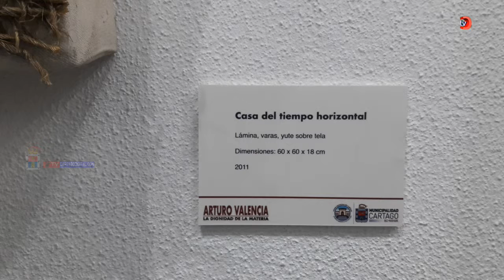Epicentro 9.0 Escala Richter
Vídeo del Material del Dia Sábado en el V Salón Anual 2019. Epicentro 9.0 Escala Richter Celebrado Anoche en El Museo Municipal de Cartago